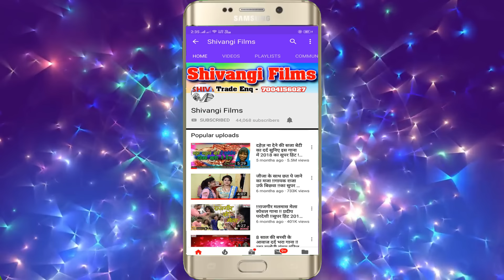आ गया VIDEO SONG || Vikash Lal Chhotu & Anju Chauhan || का बजने वाला मगही गाना || कोकड़वा ए भौजी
Title:  Kokadwa Ye Bhauji
Singer:  Vikash Lal Chhotu & Anju Chauhan
Lable: Shivangi films
Lyrics:   Vikash Lal Chhotu